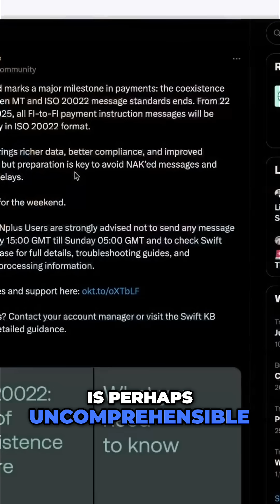ISO 20022 Is LIVE — XRP & XLM Just Leveled Up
Swift adopts ISO 20022, marking a milestone in payments. But how do XRP, Stellar, & Ethereum fit in? DLTs are enabling a digital revolution, with XRP & XLM repeatedly showing up.